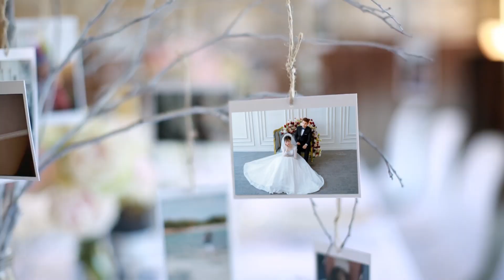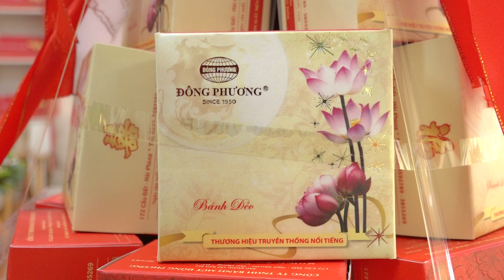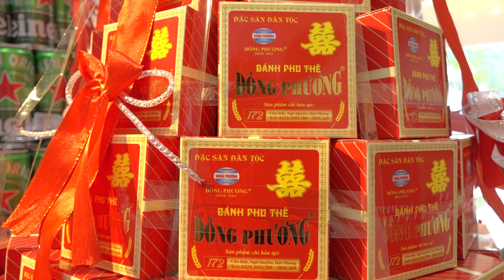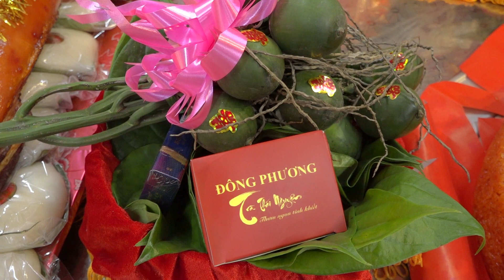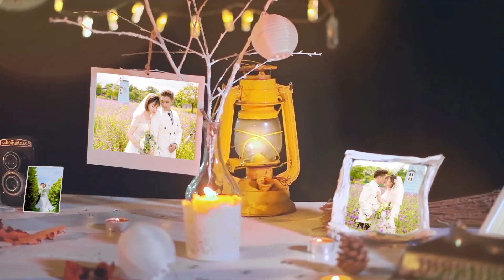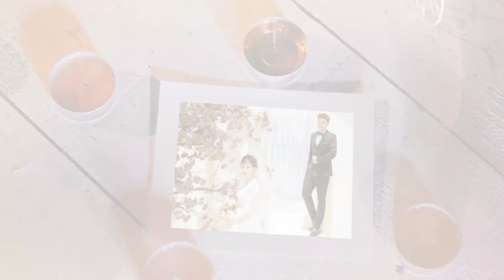LỄ ĐÍNH HÔN HOÀNG ANH & NHÃ PHUONG . HÀ NỘI - HẢI PHÒNG quay phim bao nhinh camera đt: 0936923998